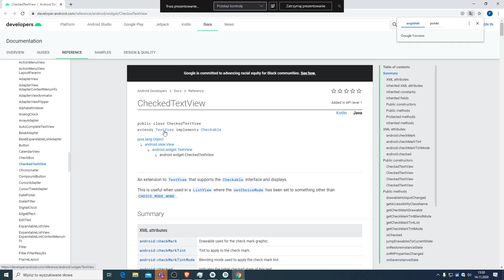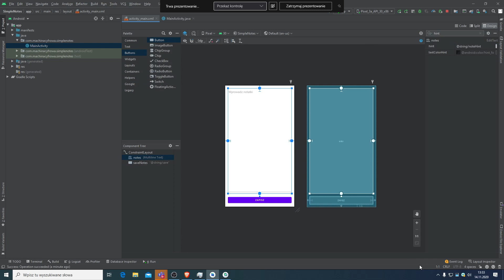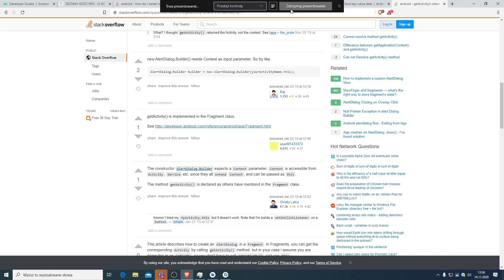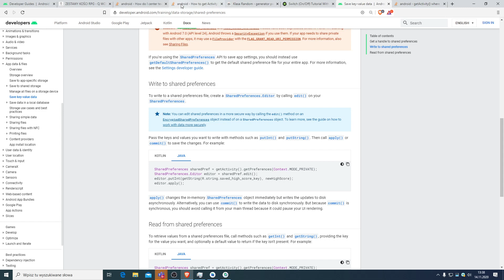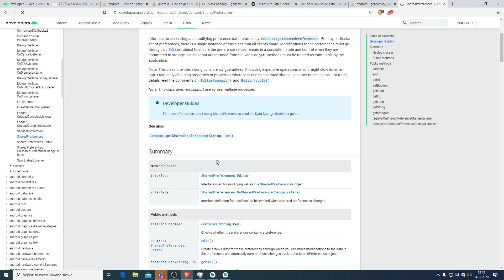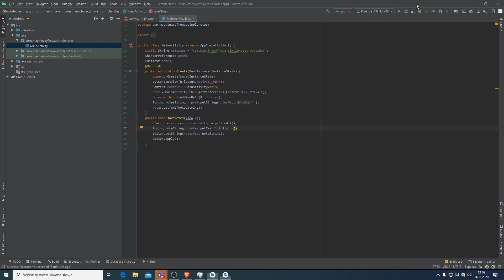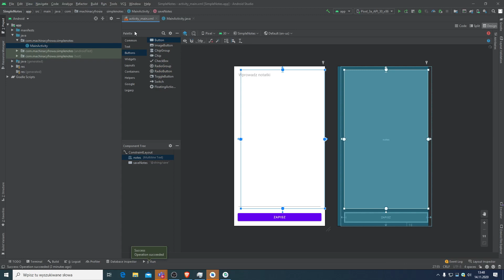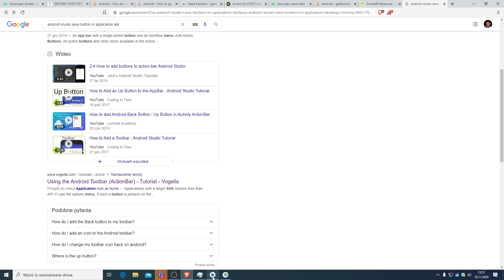Android Studio - Aplikacja do notatek